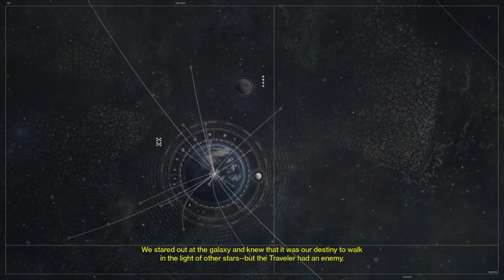Giving Destiny Another Chance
Hey folks! We'd love it if you would take a minute to check out our stuff.

This week, David is having a chat about his decision to give Destiny another try, and it's all the fault of The Division. Well done Ubisoft!